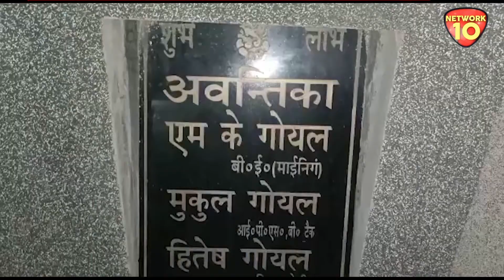UP Breaking News :-IPS Mukul Goyal होंगे Uttar Pradesh के नए DGP || Network10